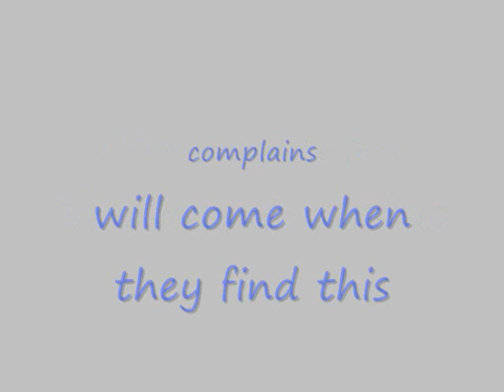Friends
song: AFI - Kiss my eyes and lay me to sleep
i was kinda bored when i amde this, so its not very gd or anything xD